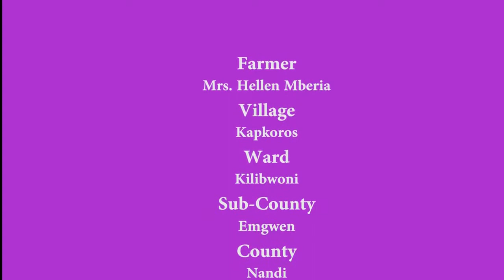Nandi County-Clean Milk Production-Tililindab cheko